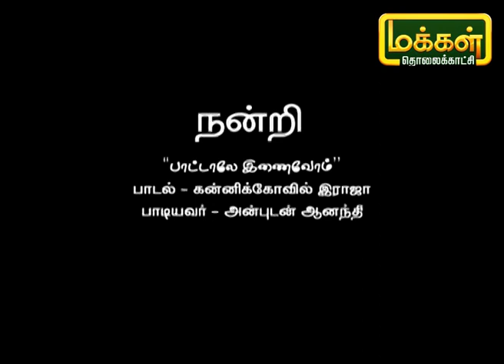பாட்டாலே இணைவோம் | Pattalae Enaivom | Karpadhu Tamil | Makkal TV